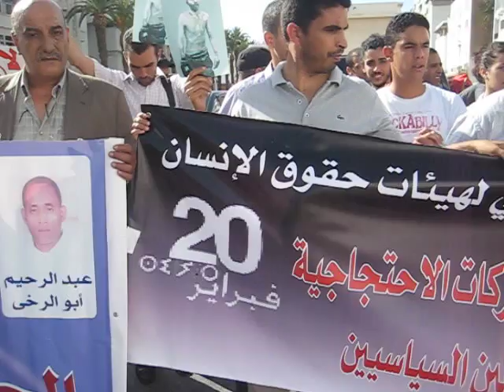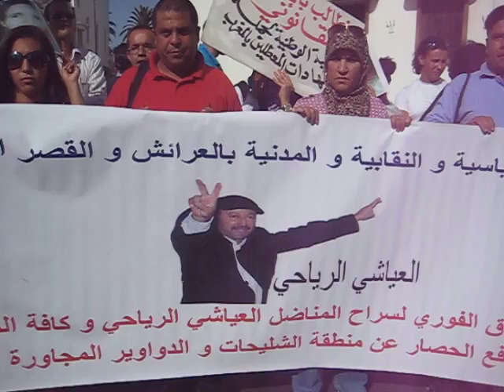Sit in 10 7 12 12